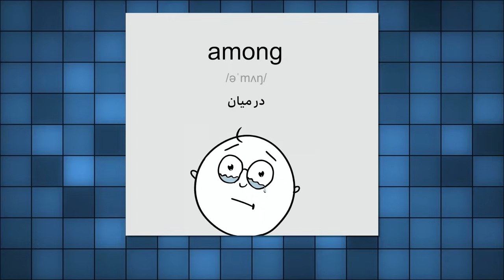خبرتوخبر - بحران در منطقه و ترس خامنه ای